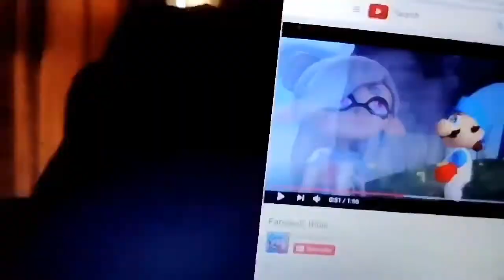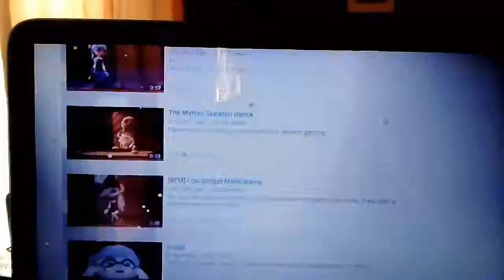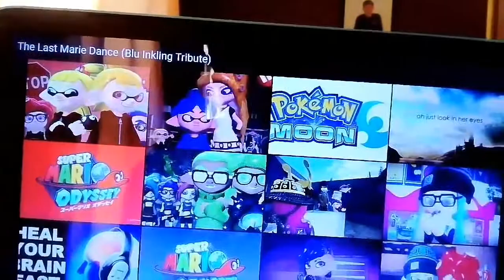Blu Inkling (a.k.a Bluie) Leave Splatoon Community and YouTube! 😭😭😭😭😭😭😭😭😭😭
Check Out of My First 2 Channels Also Check Out of My Playlist of Blu Inkling (a.ka. Bluie)'s Videos & Check Out of My Playlist of LizzietheRatcicle15 Because Is Well Cheer U All Up. Okay. Please At Like & Favourite My & Poool157's Videos Please. & Check Out of My First 2 Channels Okay! :D